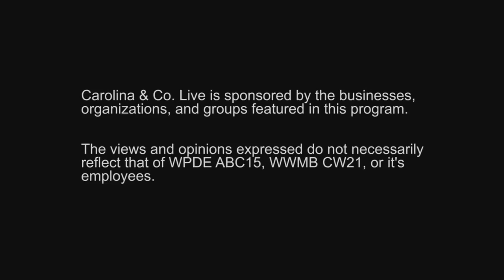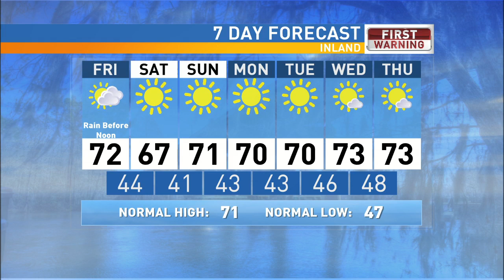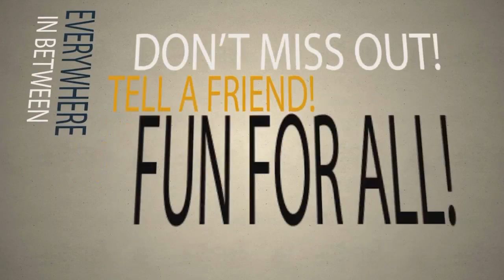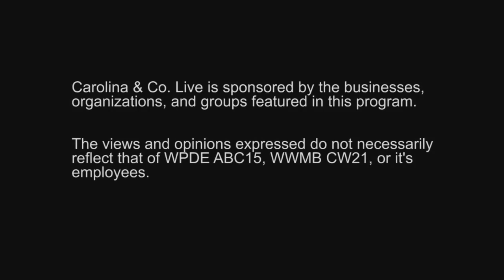Carolina & Company LIVE with Cecil Chandler and Amanda Sellers 11 4 16